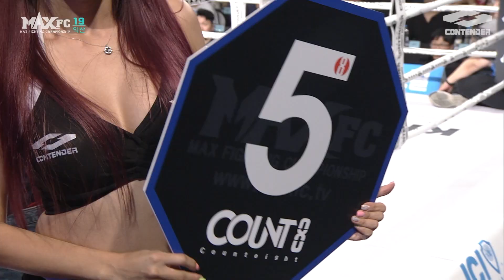MAXFC 19 in 익산 5경기 조산해(진해정의관)vs오기노유시(GSB도요하시)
대한민국 입식격투기 이벤트 대회사